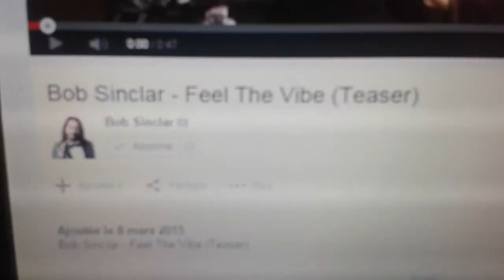New Music 7